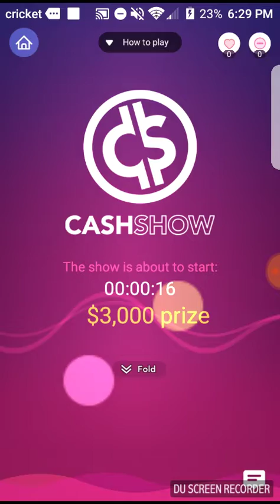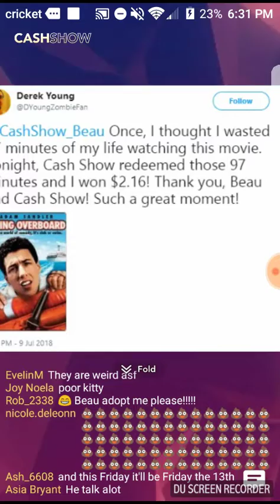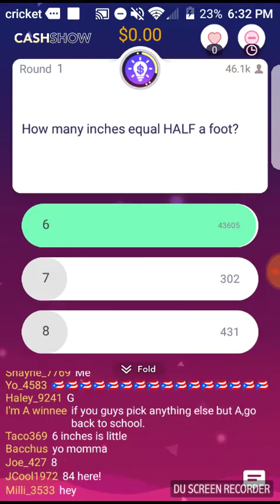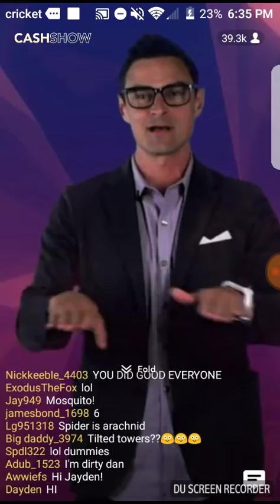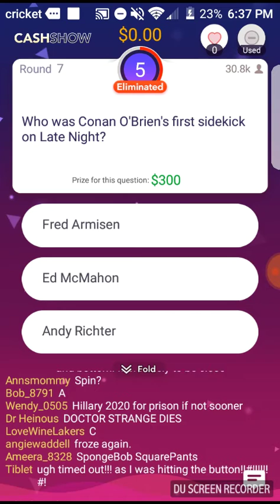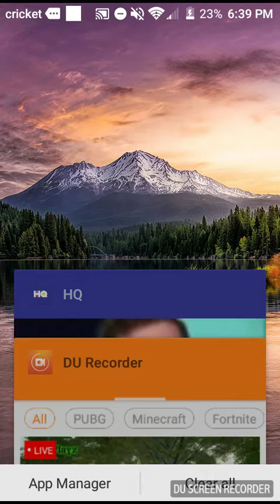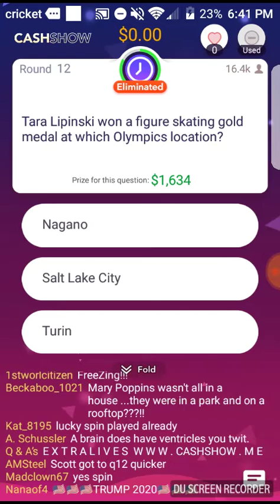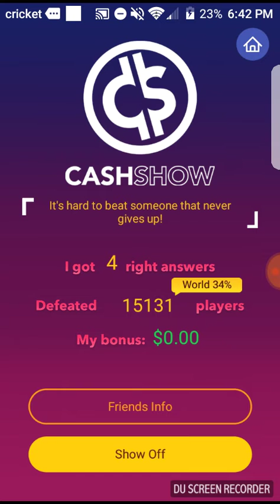Cash Show Monday, July 9, 2018 6:30 PM $3,000 Prize